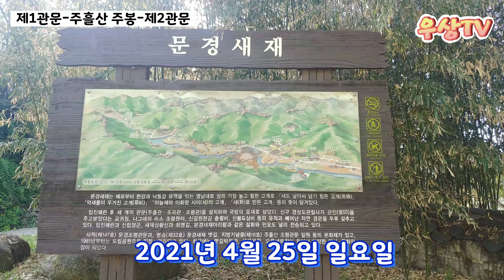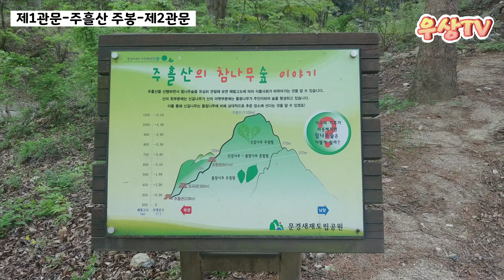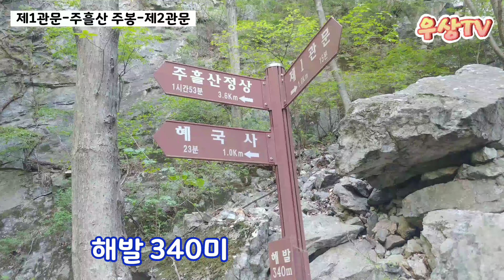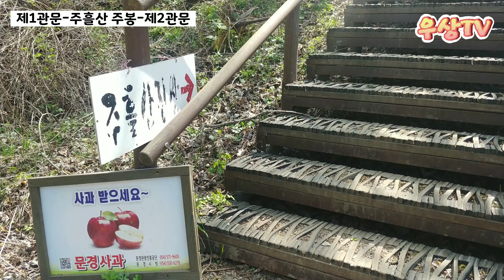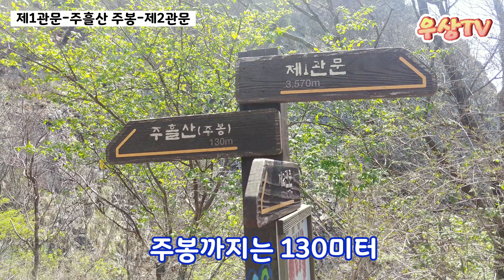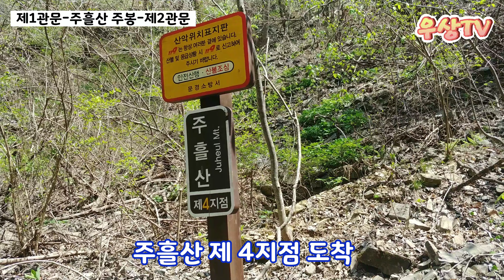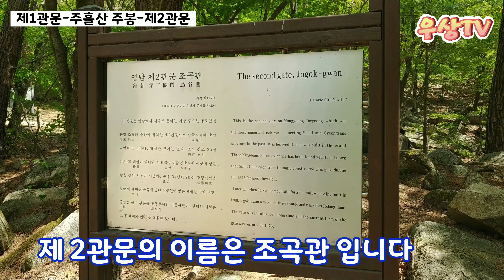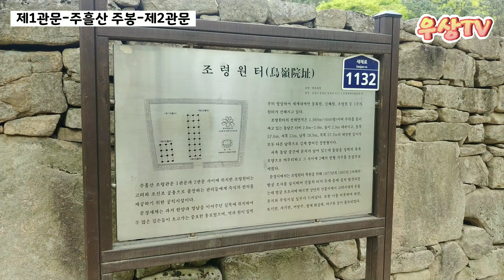문경 주흘산 등산 코스 / 문경새재 제1관문 여궁폭포 주봉 제2관문